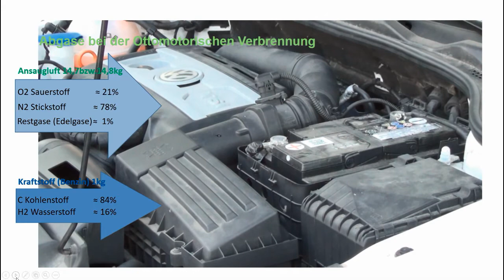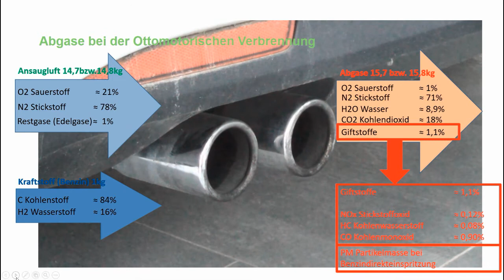Abgas bei der Ottomotorischen Verbrennung vor dem Katalysator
"Aus dem Handwerk für das Handwerk"

In diesem Video geht es um das Thema Abgas bei der ottomotorischen Verbrennung vor dem Katalysator. Dabei wird gezeigt, welche Schadstoffe bei der Verbrennung von Benzin im Motor entstehen und wie diese durch den Abgaskrümmer zum Katalysator gelangen. Auch die Bedeutung der Abgasnormen wird erläutert und warum es wichtig ist, dass Fahrzeuge diese einhalten. Am Ende des Videos wird gezeigt, wie man mit einem Abgasanalysator die Abgaswerte eines Fahrzeugs messen kann, um festzustellen, ob der Motor einwandfrei funktioniert oder ob es Probleme gibt, die behoben werden müssen. Dieses Video ist daher besonders für Kfz-Mechatroniker und Autoliebhaber interessant, die mehr über die Technologie hinter den Abgaswerten und Emissionskontrollen erfahren möchten.

Abgaszusammensetzung Otto-Motor vor dem Katalysator
Giftig: CO Kohlenstoffmonoxid, HC Kohlenwasserstoff, NOx Stickstoffoxide, Ungiftig: O2 Sauerstoff, N2 Stickstoff, H2O Wasser
Schadstoff: CO2 Kohlenstoffdioxid
E-Learning Kraftfahrzeugtechnik